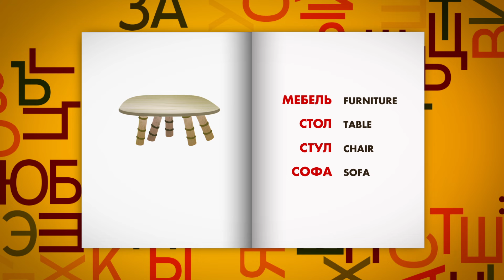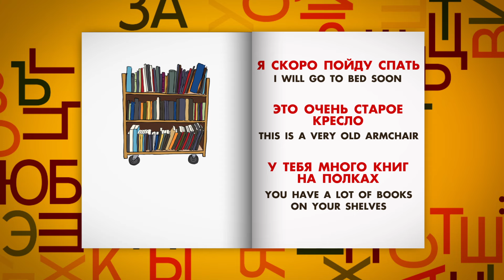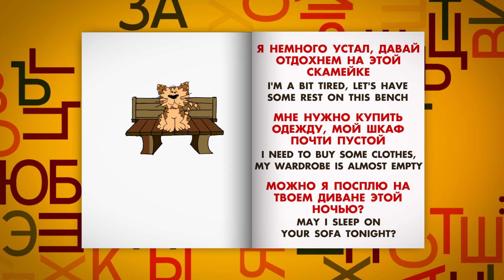Furniture - Russian Lessons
Learn some Russian vocabulary for furniture.  Practice reading along to each word and phrase.  Some of the words you will need to know when you visit a Russian apartment or home.

1. furniture - мебель
2. table - стол
3. chair - стул
4. sofa - софа
5. couch - диван
6. armchair - кресло
7. wardrobe - шкаф
9. shelf - полка
10. bench - скамейка
11. bed - кровать
12. mirror - зеркало
13. sink - раковина
14. oven - плита
15. curtain - занавеска
16. lamp - лампа
17. TV - телевизор
18. computer - компьютер
19. phone - телефон
20. Put this vase on the table, please - Поставь эту вазу на стол, пожалуйста
21. Bring me a chair, please - Принеси мне стул, пожалуйста
22. Please have a seat on the couch - Пожалуйста, присаживайтесь на диван
23. I will go to bed soon - Я скоро пойду спать
24. This is a very old armchair - Это очень старое кресло
25. You have a lot of books on your shelves - У тебя много книг на полках
26. I'm a bit tired, let's have some rest on this bench - Я немного устал, давай отдохнем на этой скамейке
27. I need to buy some clothes, my wardrobe is almost empty - Мне нужно купить одежду, мой шкаф почти пустой.
28. May i sleep on your sofa tonight? - Можно я посплю на твоем диване этой ночью?